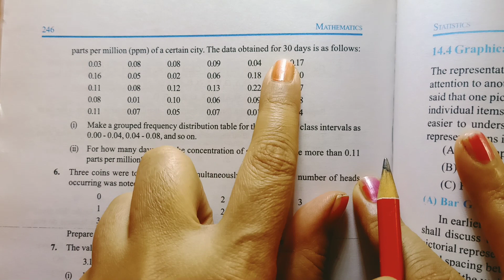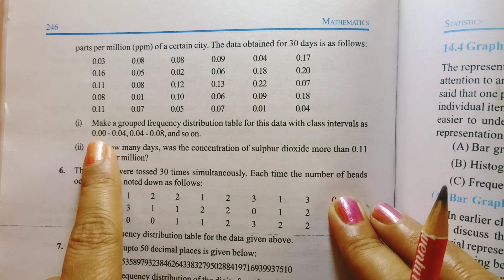Ex 14.2 | Question 5 | Statistics | Class 9 Maths | Chapter 14 | CBSE | NCERT | GSEB | MP BOARD